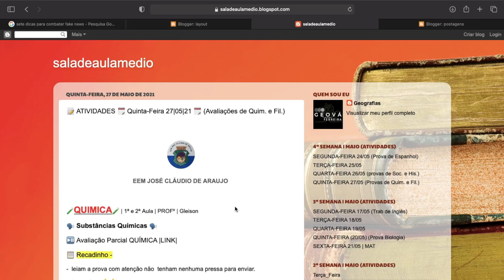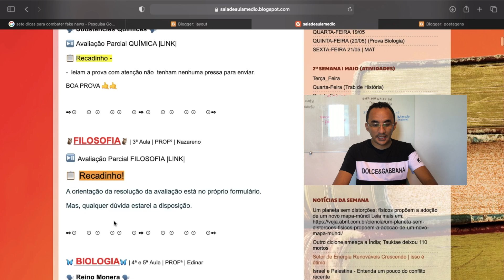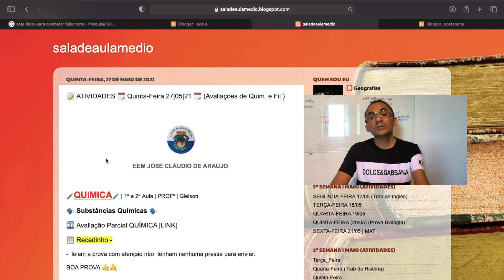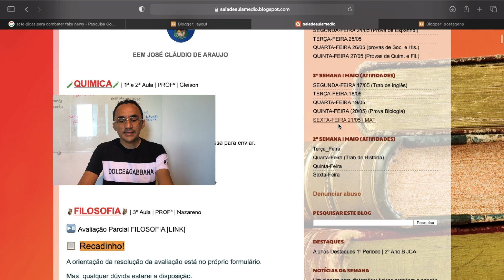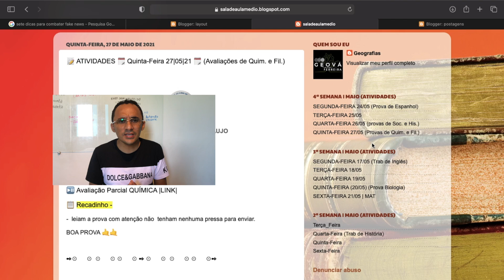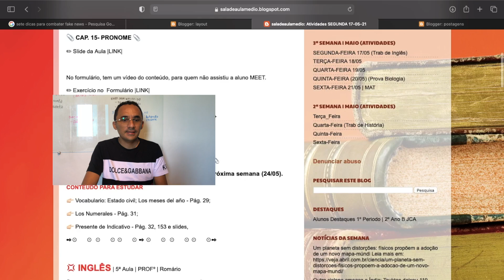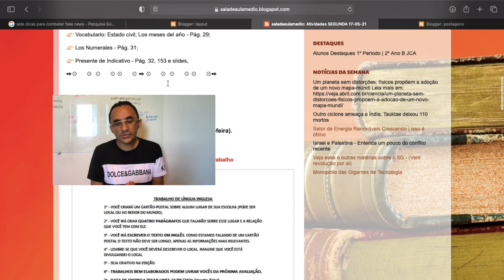Orientações de Como Explorar o Blog da Turma HD 1080p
Blog do 2 Ano B